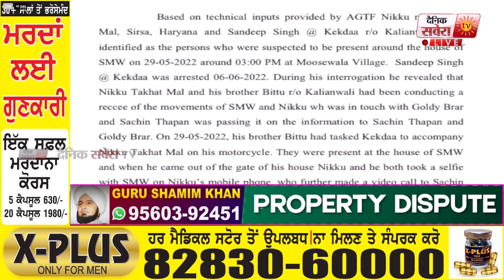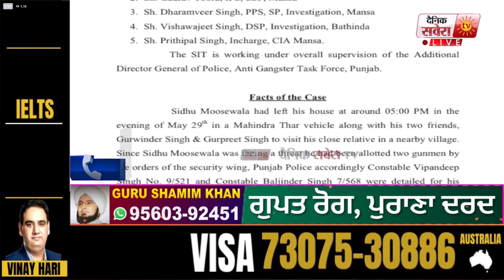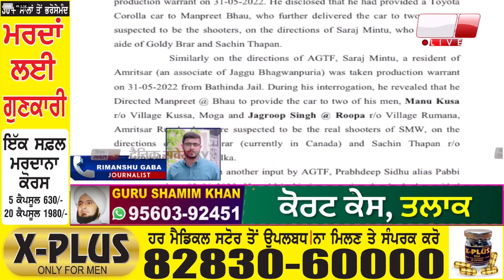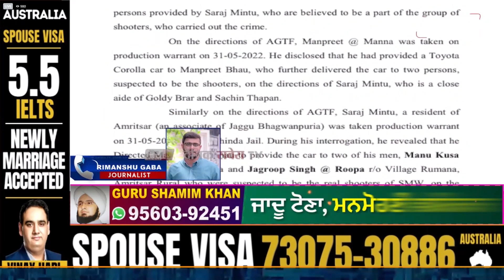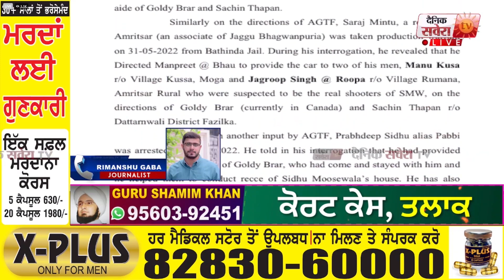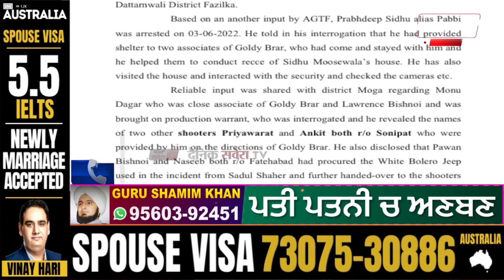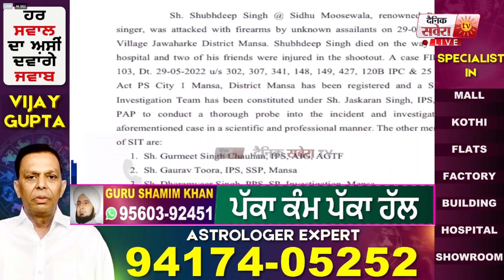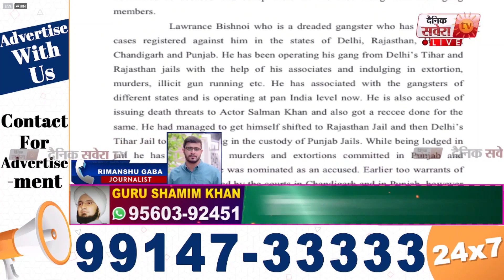ਵੱਡੀ ਖਬਰ : Sidhu ਕਤਲ ਮਾਮਲੇ 'ਚ Punjab Police ਦਾ ਸਭ ਤੋਂ ਵੱਡਾ ਖੁਲਾਸਾ